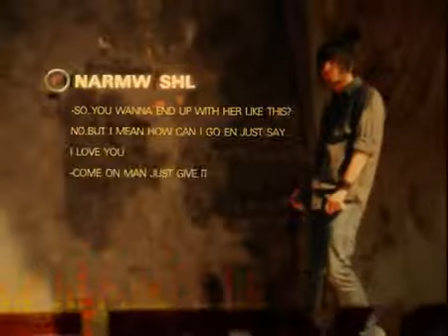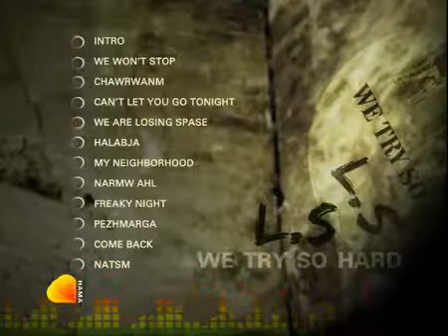L.S Group - 1 Album { We Try So Hard }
copyright by Daban L.S Hiphop